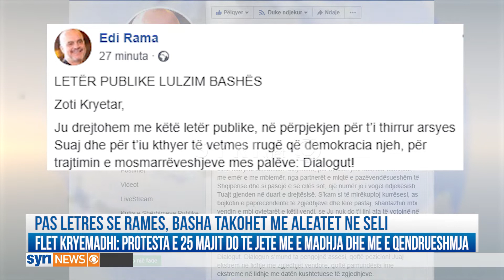Takimi i Bashës me aleatët vjen një ditë pas letrës së parë të dërguar nga kryeminsitri Rama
Kryetari i Partisë Demokratike Lulzim Basha ka zhvilluar një takim për 90 minuta në selinë blu me aleatët e tij.
Mësohet se pjesë e diskutimeve mes krerëve të opozitës ditën e sotme kanë qenë hapat që do të ndjek në vijim koalicioni, ndërkohë që pak ditë na ndajnë nga hapja zyrtare e fushatës elektorale për zgjedhjet vendore të 30 qershorit.